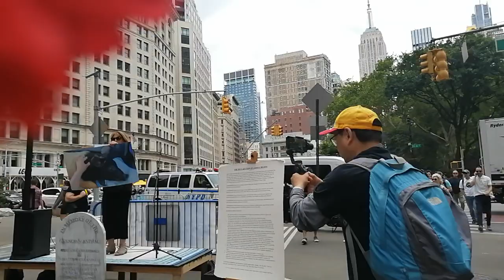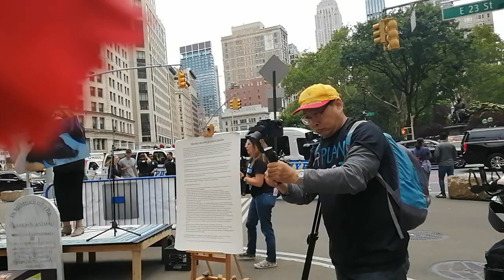6/4 National Animal Rights Day Part 1(2)